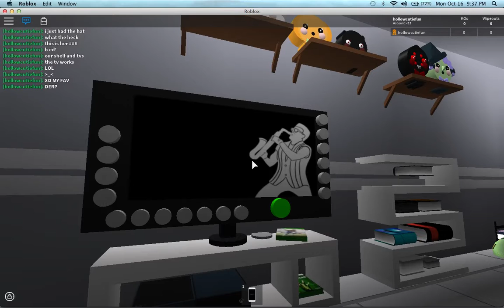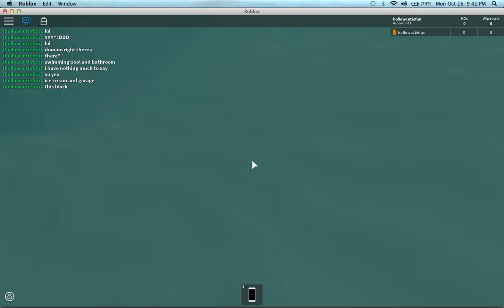Update on my place!! | ROBLOX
You can play my place!